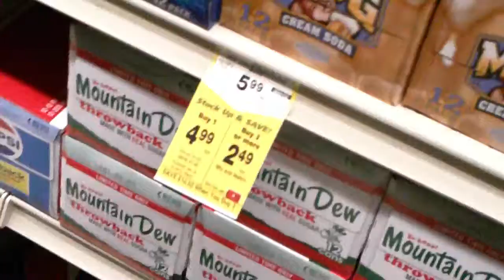We go to Safeway part 2/2